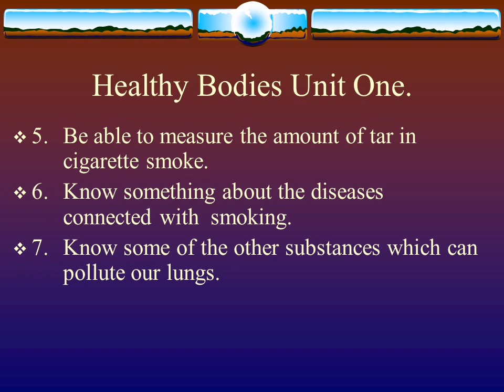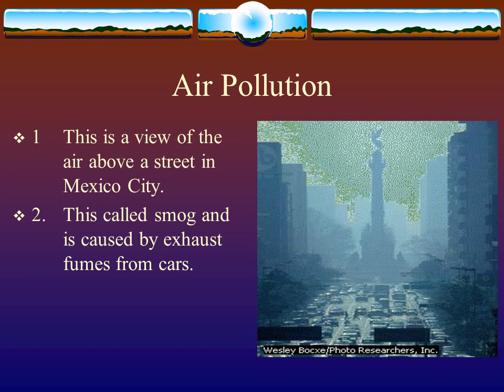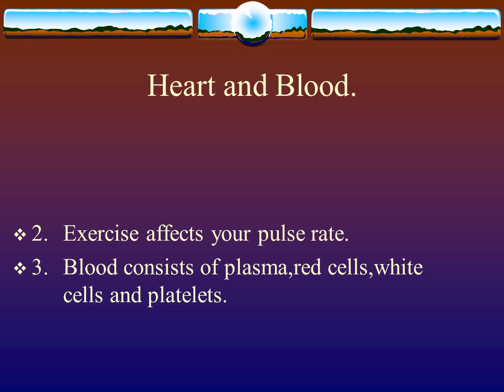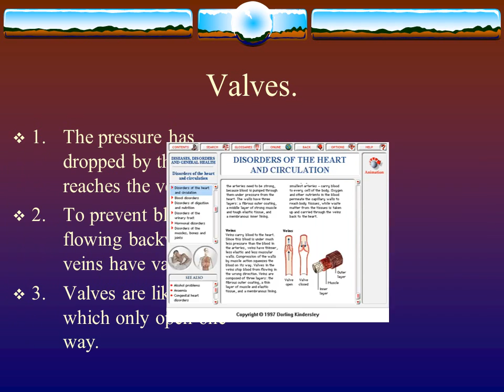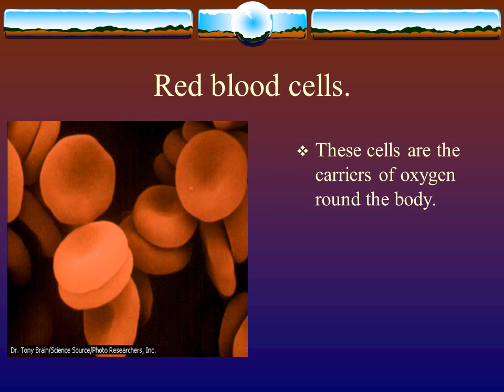Healthy bodies part 1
Healthy Bodies Unit One.
By the end of this unit you should ;-
1. Know where your lungs and windpipe  are.
2. Know that in the lungs,oxygen from the air  enters the blood.
3. Know that in the lungs,carbon dioxide  leaves  the blood and gets breathed out.
4. Be able to name the harmful substances in  tobacco smoke.
5. Be able to measure the amount of tar in  cigarette smoke.
6. Know something about the diseases   connected with  smoking.
7. Know some of the other substances which can  pollute our lungs.
8. Be able to state what the diaphragm and  the ribs do.
11. When we breathe in ,air passes to the tubes  leading to the air sacs.
12. These are next to blood vessels called  capillaries.
13. Red blood cells pick up oxygen from the  sacs when we breathe in.
14. They release carbon dioxide back to the  sacs when we breathe out.
A test for carbon dioxide.
1. If we blow breathed air into lime water,the lime water  turns milky.
2. This is because breathed air contains carbon  dioxide.
3. Unbreathed air will not affect the lime water.
4. Breathed air contains more carbon dioxide than  unbreathed air.
5. Lime water can be used as a test for carbon dioxide.
Another test for carbon dioxide.
Bicarbonate indicator can be used as another test for carbon dioxide.
The presence of carbon dioxide will turn the indicator from dark red to orange .
Capillaries and Veins.
1. The arteries divide into smaller vessels called  capillaries.
2. The capillaries join up to form larger vessels  which in turn form veins.
3. The veins carry blood back to the heart.
4. The veins are under less pressure than the arteries.
5. Veins have no pulse and are found nearer the  surface than arteries.
Blood Composition.
Blood is made up from
1. Red blood cells.
2. White blood cells.
3. Platelets.
4. A white liquid called
     plasma.
Plasma
This is the liquid  part of the blood.
It is responsible for the transporting of the various things in the blood.
Body Temperature.
1. Know what normal body temperature is.
2. Know that body temperature is higher than the  surroundings.
3. Know that if your body temperature is  not  normal you are ill.
4. Know that sweating decreases body  temperature.